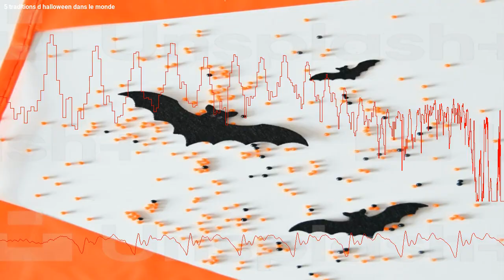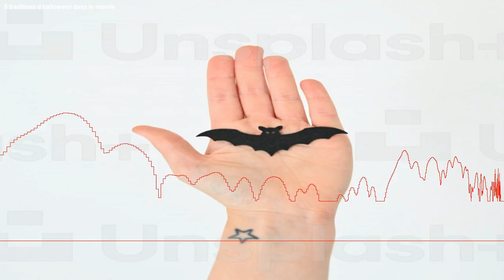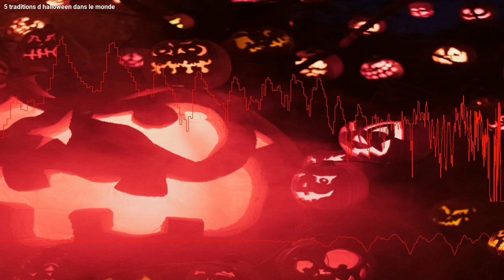5 coutumes d'Halloween issues de différentes cultures.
Halloween trouve ses racines dans une coutume celtique vieille de plusieurs siècles. Ses racines se trouvent dans la fête païenne de Samhain, qui marquait la fin de la saison des récoltes et le passage de l'été à l'hiver. Même si cet événement est encore observé aujourd'hui entre le 31 octobre et le 2 novembre, les coutumes varient d'un pays ou d'une région à l'autre. Voici 5 coutumes d'Halloween issues de différentes cultures.

0:00 Intro
0:28 1- Un grand défilé à Dublin en Irlande
1:01 2- Une marche des zombies à Londres
1:32 3- Des cadeaux pour les enfants en Sicile
2:31 4- Une fête des morts très joyeuse au Mexique
3:10 5- Des tombes illuminées en Polynésie française